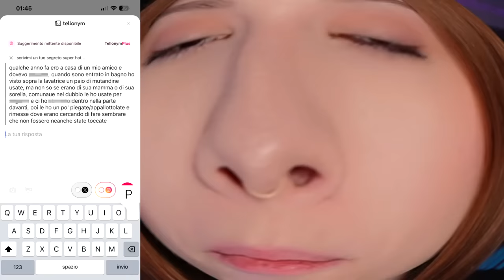LEGGO I SEGRETI HOT dei MIEI FAN! 🔥 #4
Episodio INCREDIBILE con alcuni messaggi e segreti da parte vostra veramente assurdi che mi hanno cambiata la vita, GG!